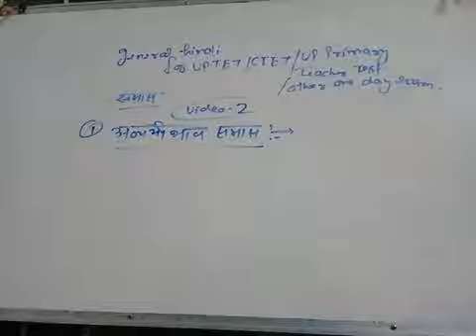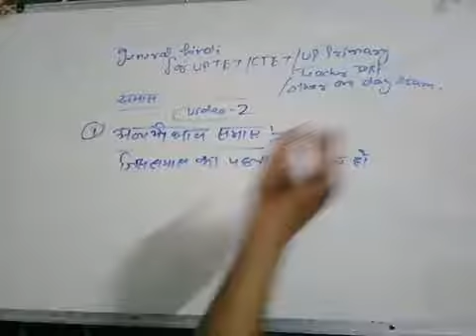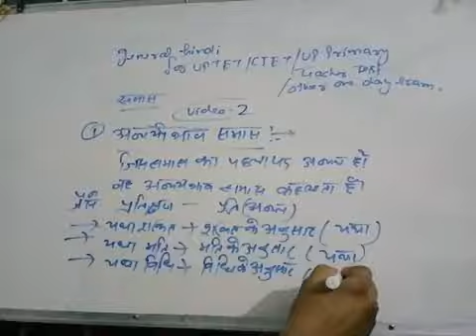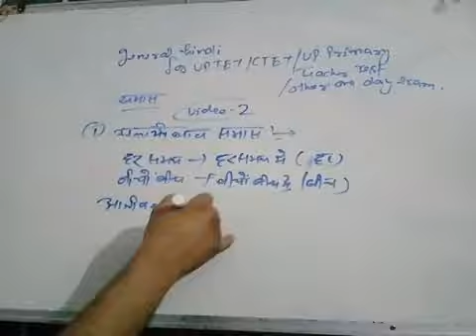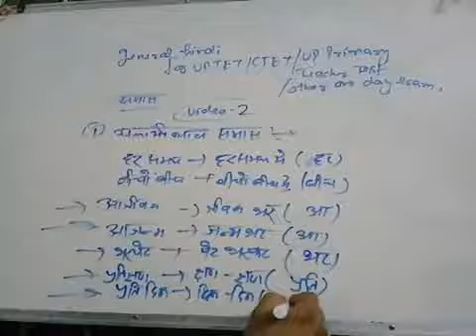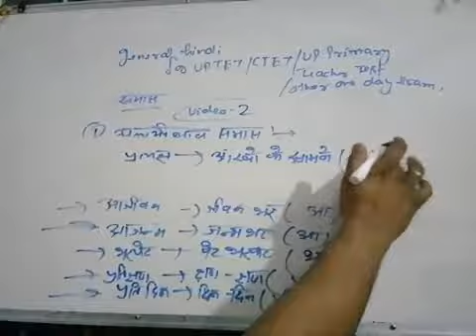General hindi ( अवययभावी समास ) video2 for tet ctet primary teacher test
अवययभावी समास